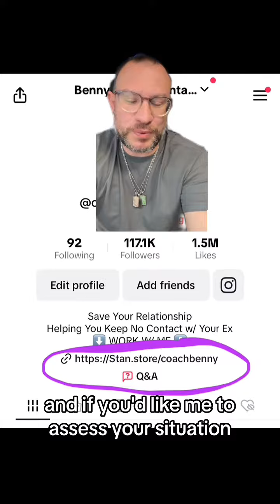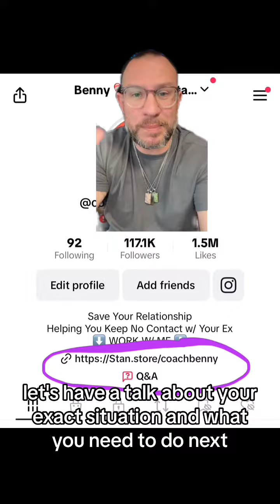Will your dismissive avoidant ex come back?